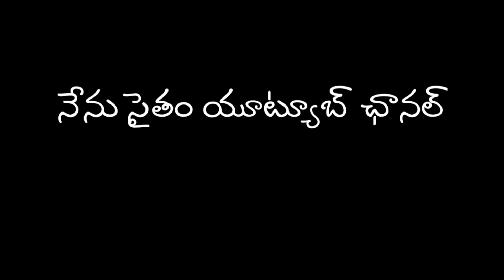SI.NO-70.బంధం(ఆడియో కథ).సంక్రాంతి కథల పోటీ2022#SBV#నేనుసైతం